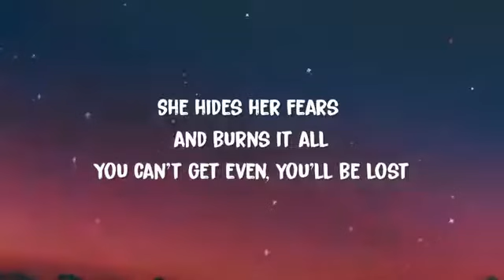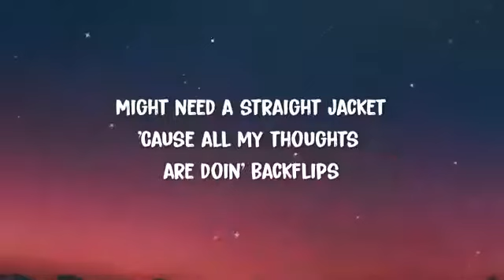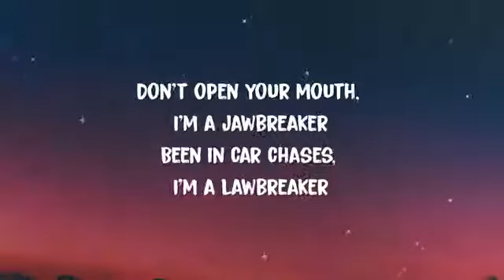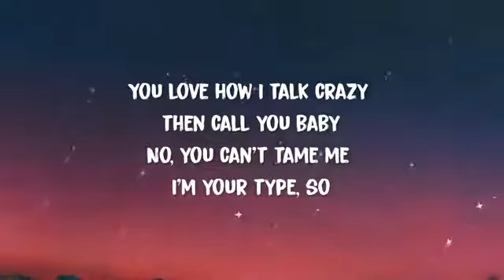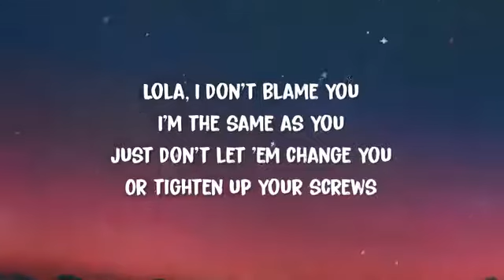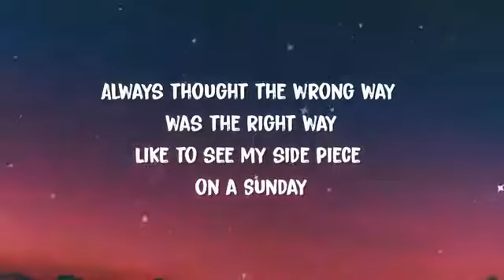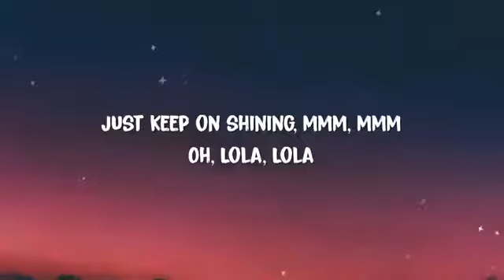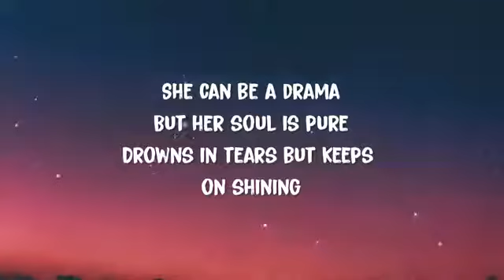Iggy Azalea - Lola Ft. Natalie (Lyrics)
Loaded gun, that's how she feels
Hard as stone, she aims to kill
She hides her fears and burns it all
You can't get even, you'll be lost

I'm saying, "Hey, Lola!"
She can get a little jealous
Oh, loca
She can be a drama
But her soul is pure
Drowns in tears but keeps on shining
Just keep on shining
Oh, Lola, Lola, hey

I love drama and rumors
I like talking my shit
Can't stop cuttin' people off
Get my scissors, lil' bitch
I just keep laughin' at your pain, no Novacane
Need a padded room and chains, I'm out my brain
Might need a straight jacket
'Cause all my thoughts are doin' backflips
Look, I'm pretty, I'm petty, I pop like confetti
'Cause shit can get deadly, so don't make me jelly
I been on my worse, I let bridges burn
You hoes never learn you scared go to church
Don't open your mouth, I'm a jawbreaker
Been in car chases, I'm a lawbreaker
I'm insane, might regret it later
But don't you love my bad behavior? (Yeah)

You love how I hold grudges
Might throw some punches
But you're not judging I'm your psycho
You love how I talk crazy then call you baby
No you can't tame me I'm your type, though

Oh, loca
Oh, Lola, Lola
"Hey, Lola!"

I'm an angel and a demon
Happy when I act the meanest
I think like all my nights are sleepless
This feels like paradise and dreamin'
He said, "Lola girl, you're evil"
Well, maybe you the reason
Found my lover, it's killing season
Might choke you 'til you barely breathin', look
I'm Loca, la Vida Loca, no controlla'
I'm colder than Nova Scotia, Minnesota
Ain't sober, don't get me started
Got a motor, my motive is bipolar thought I told ya
Cut-throat, yeah, I'm hard to handle
Got a short fuse, don't light my candle
Might tell a lie just to start a scandal
I'm a loose cannon with a lot of ammo

But you're not judgin' I'm your psycho

Oh, loca
Oh, Lola, Lola
"Hey, Lola!"

Lola, I don't blame you
I'm the same as you
Just don't let 'em change you
Or tighten up your screws

Yeah, I'ma do it my way or the highway
Lookin' at you sideways in a valet
Always thought the wrong way was the right way
Like to see my side piece on a Sunday

Nanana, slow down, slow down
Lalala, my playground, playground

Oh, loca
Oh, Lola, Lola
"Hey, Lola!"
Oh, loca
Oh, Lola, Lola